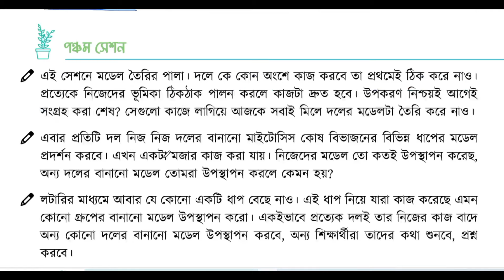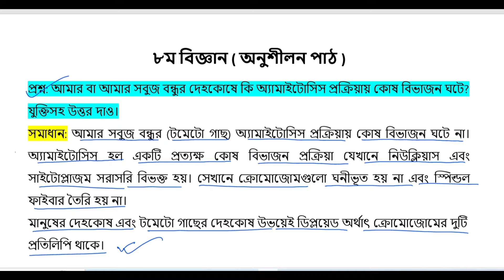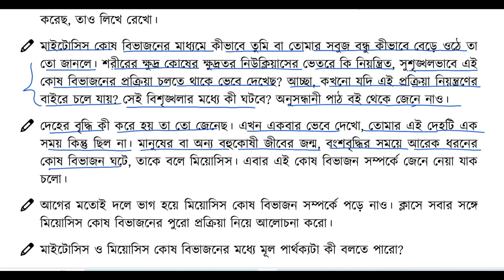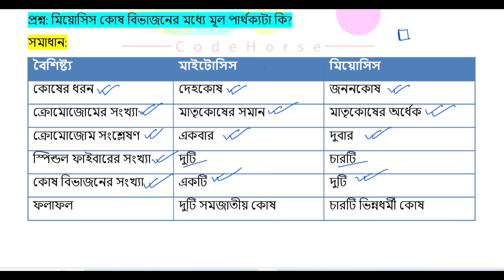Part-2 | ৮ম শ্রেণি বিজ্ঞান ৩য় অধ্যায় সবুজ বন্ধু | Class 8 Science chapter 3 page 46-48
৮ম শ্রেণি বিজ্ঞান ৩য় অধ্যায় সবুজ বন্ধু
৮ম শ্রেণি বিজ্ঞান অনুশীলন বই পৃষ্ঠা ৪৬
৮ম শ্রেণি বিজ্ঞান অনুশীলন বই পৃষ্ঠা ৪৮
class 8 biggan anusliloni book page 48
বিজ্ঞান ৮ম শ্রেণি ৩য় অধ্যায় পৃষ্ঠা ৪৬
বিজ্ঞান ৮ম শ্রেণি ৩য় অধ্যায় পৃষ্ঠা ৪৮